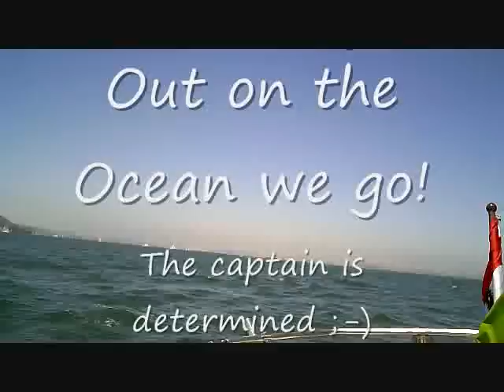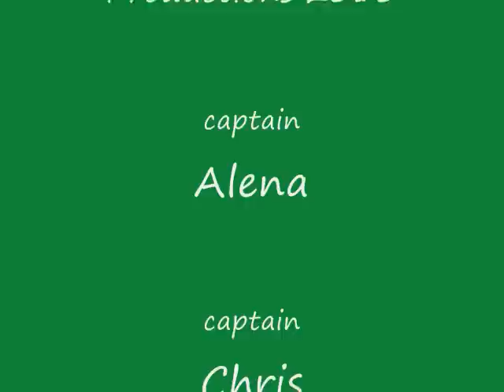Sailing to MissionBay (San Diego)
Green Panther's first trip to Mission Bay.